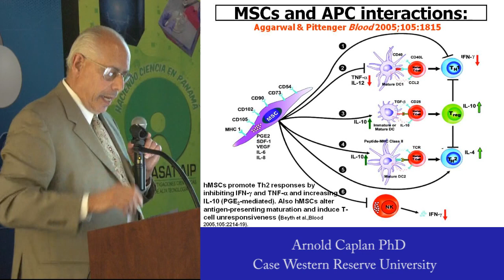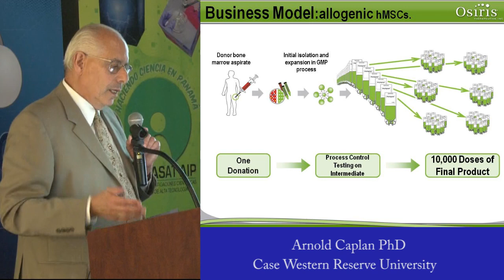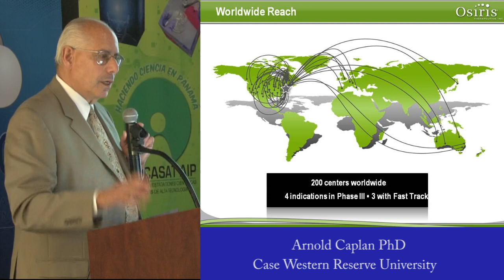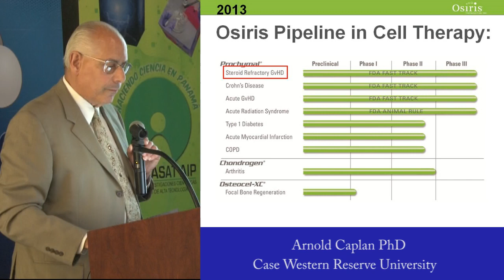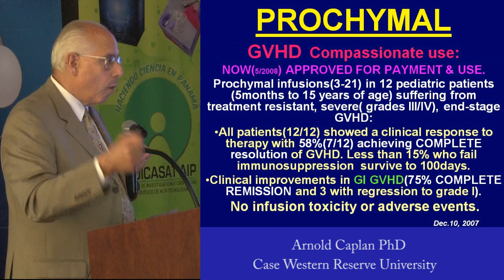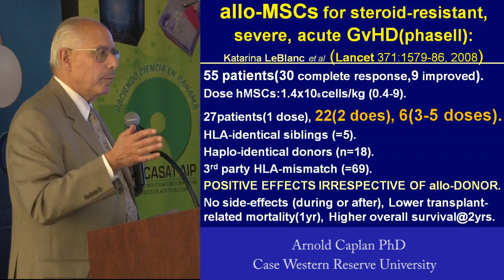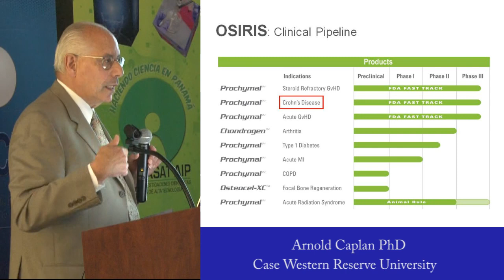The Science of Mesenchymal Stem Cells and Regenerative Medicine - Arnold Caplan PhD (Part 5)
In part 5, Prof. Caplan discusses:  Mesenchymal stem cells produce huge quantities of bio-molecules, some of which are immunosuppressive;   MSCs put up a curtain of molecules around themselves that allows donor (allogeneic)  MSCs to be transplanted into a recipient free from immune response;   The bio-chemical mechanism of how MSCs shield themselves from host T Cells;  Allogeneic hematopoietic stem cell business model; Treatment of graft vs. host disease in children and adults;   Treatment of Crohn's disease with allogeneic mesenchymal stem cells.